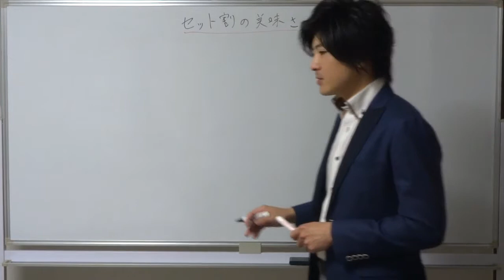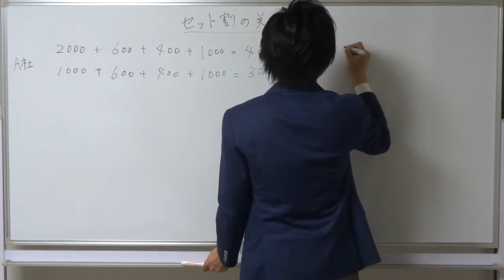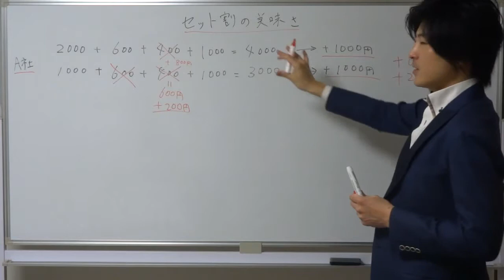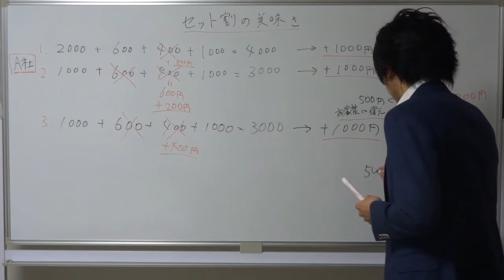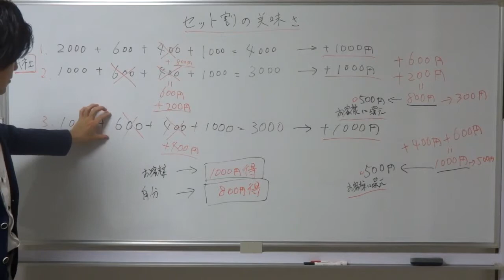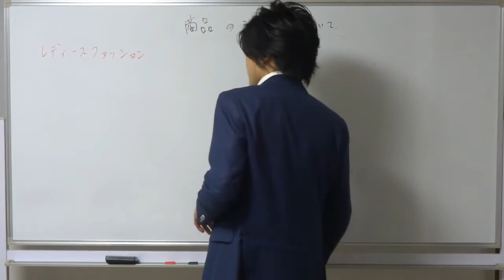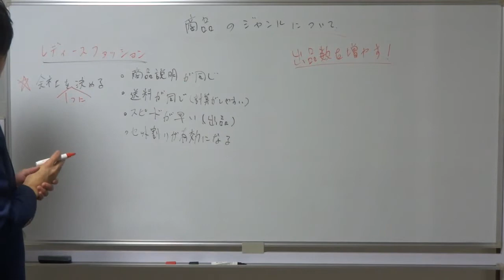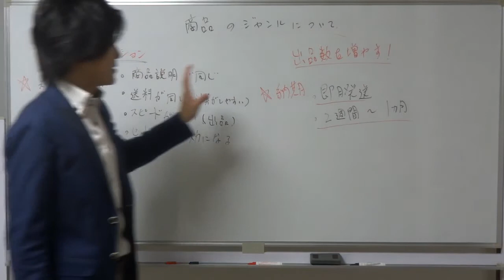セット割の素晴らしさ